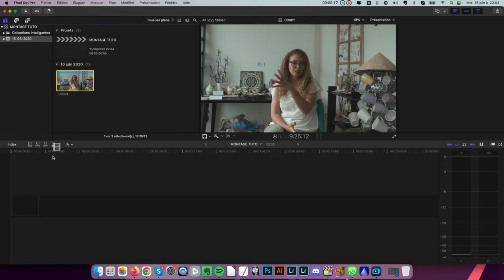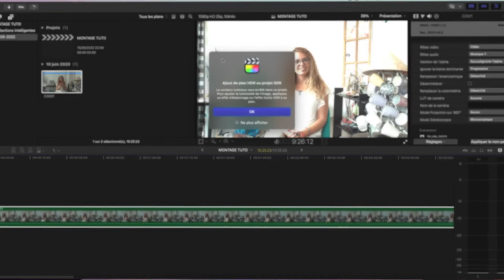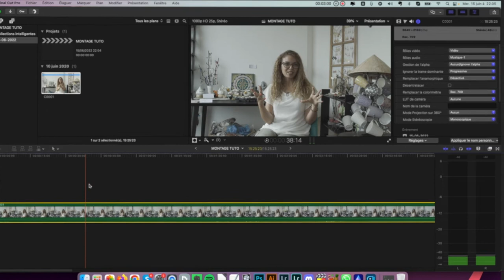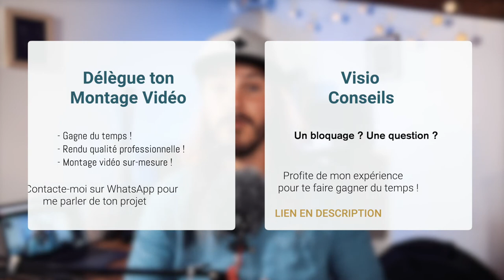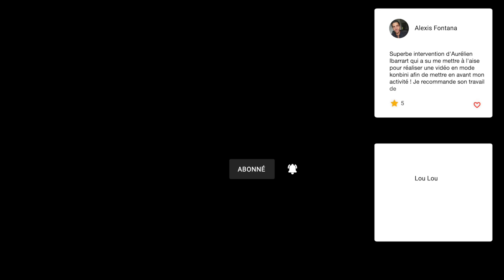Comment ÉDITER une VIDÉO HDR dans Final Cut Pro X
Tu as filmé une vidéo en HDR et maintenant que tu te retrouves dans final cut pro x pour éditer ta vidéo, ton fichier est complètement cramé !
Heureusement pour toi, c'est tout à fait normal ! Pas de panique !
Je vais te montrer dans ce tuto, comment éditer ta vidéo hdr pour la normaliser en REC.709.

♦♦♦♦♦♦ VISIO CONSEILS ♦♦♦♦♦♦

♦♦♦♦♦♦ CHAPITRES ♦♦♦♦♦♦

00:00 Introduction
01:00 Tutoriel : Stabiliser facilement ta vidéo
04:02 Délègue ton montage / Visio Conseils
04:37 Conclusion